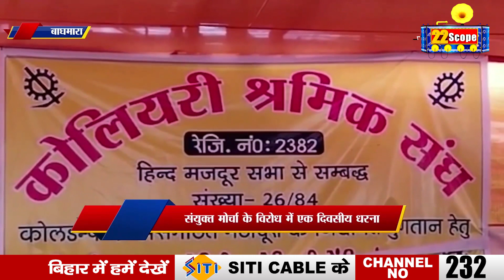Dhanbad में पु'त'ला द'ह'न, Baghmara में एक दिवसीय ध'र'ना और Pakur में एक दि'व'सीय प्रशि'क्ष'ण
Cremation at Dhanbad, one-day strike at Baghmara and one-day training at Pakur
About Channel:
22Scope is a leading digital media platform of Jharkhand & Bihar. We are highly reliable and most trusted for political news, sports news, educational news, etc.

22Scope Live TV | 22 Scope | Hindi News | 22 Scope लाइव